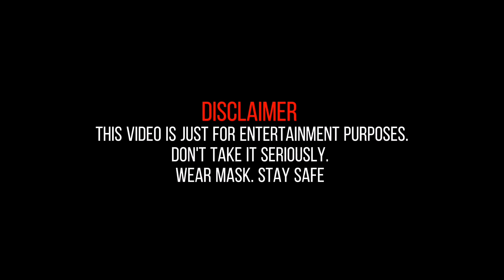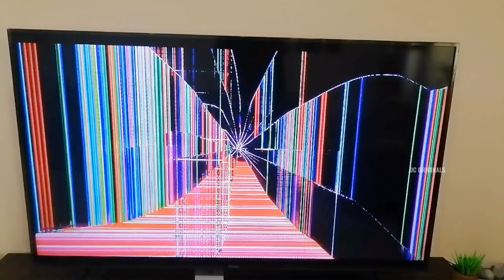Sheikh Shah | Watching IPL | Fadil Azeem | Do Creation | DC Originals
In the last episode, we saw that Shah did a ghost prank. Now let's see the continuation